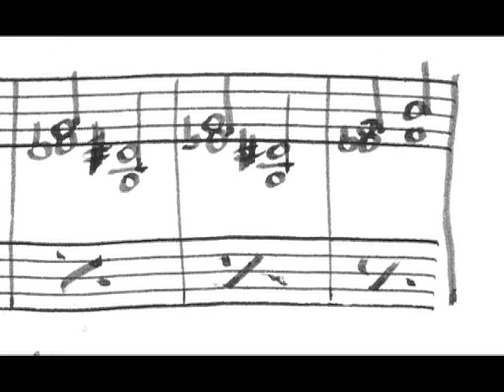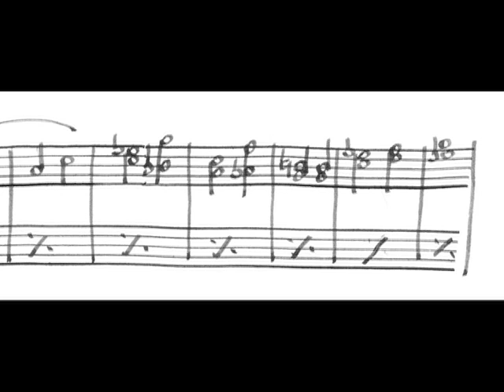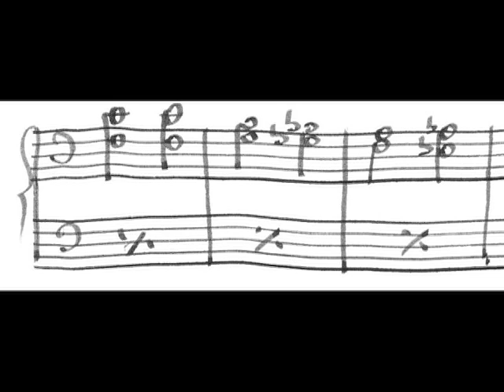Music for the poet Marco Pacioni -Premio Lorenzo Montano 2008 Verona